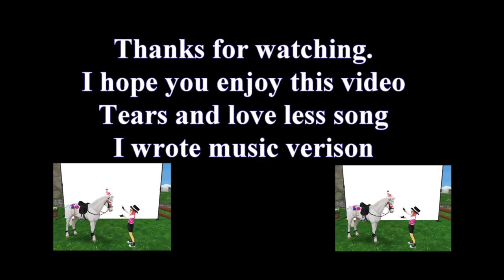tears and love less song music version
I made this video and also the song too.